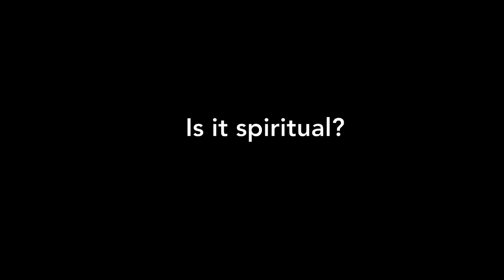Ghanaian State of Mind (Trailer)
This WorldMentalHealthDay (2014) MyGhanaRoots has decided to join in the conversation, exploring the subject and the relationship between Ghanaian culture and the perceptions of Mental Health. We’ve teamed up with Counsellor Abigail Baah and Narrow Path Films to create a film which involved interviews with Ghanaian mental health professionals, pastors, counsellors the general Ghanaian community and people that have suffered from ill mental health.

Share on Twitter: @myghanaroots @narrowpathfilms @Derekappau @ccpcounselling

Director: Alfred K Mante
Producers: Derek Appau, Abigail Baah